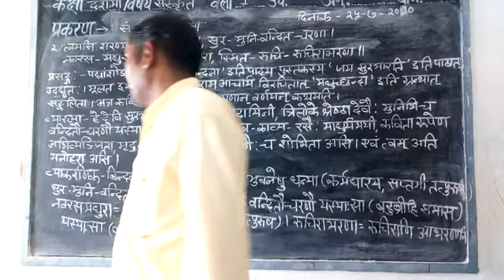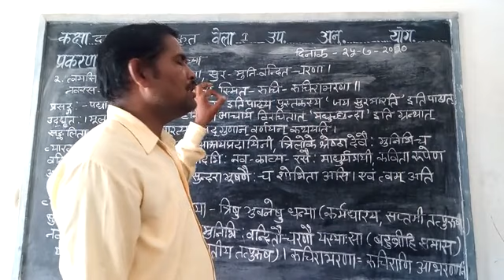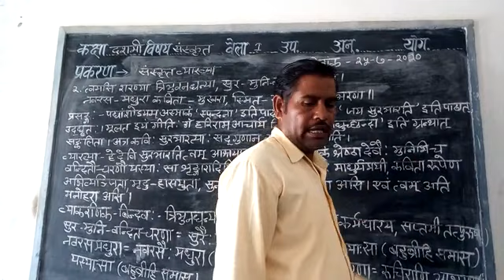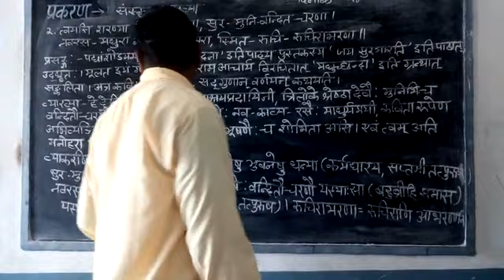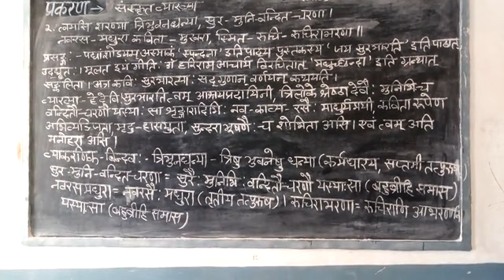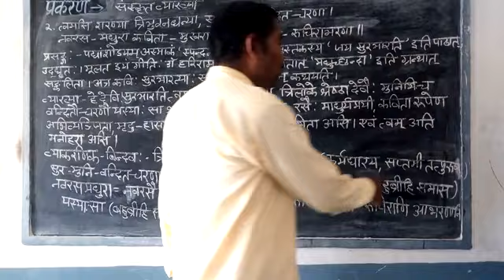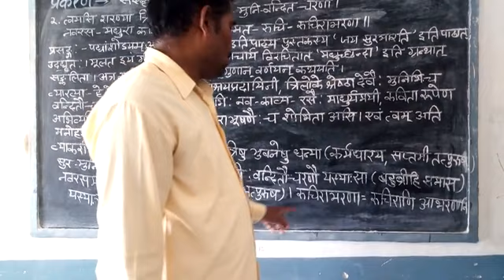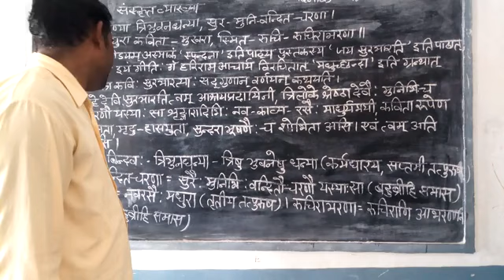class 10 sanskrit lessons 1